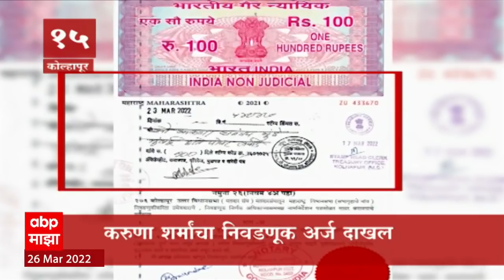TOP 50 : महत्त्वाच्या 50 बातम्यांचा वेगवान आढावा : बातम्यांचं अर्धशतक 26 मार्च 2022 : ABP Majha